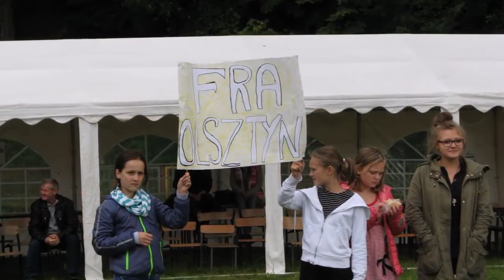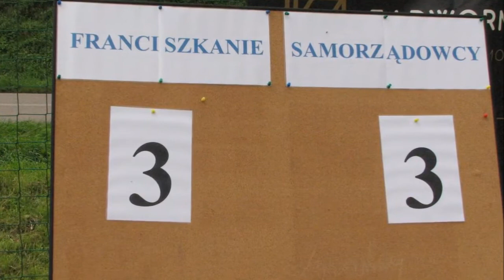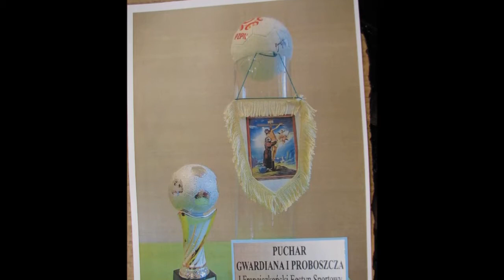Festyn Sportowy Miłakowo 17 09 2017